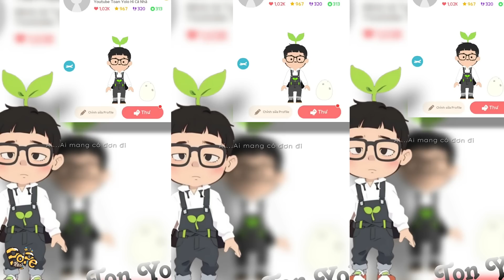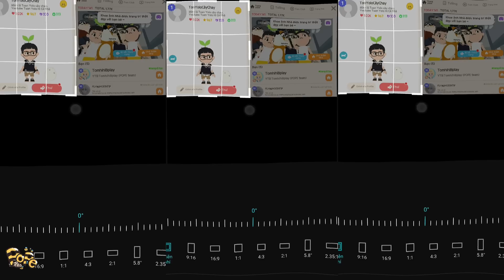Play Together | Mình Cày Chay Qua Phố Á Học Toàn A+ | Toan Yolo Cày Chay Tập 5